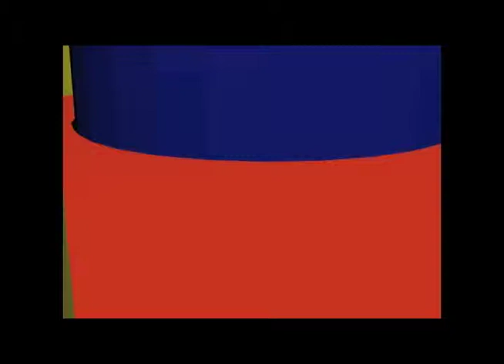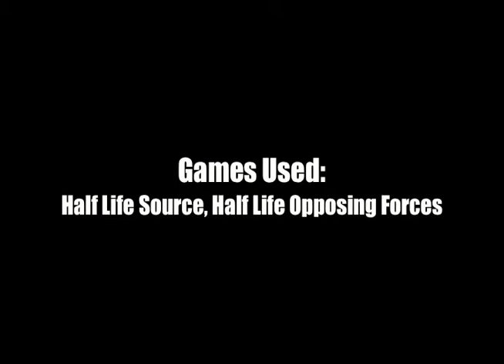Jack's Mind episode 9 (Bioshock Machinima)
Behold the inner thoughts of Jack from Bioshock.